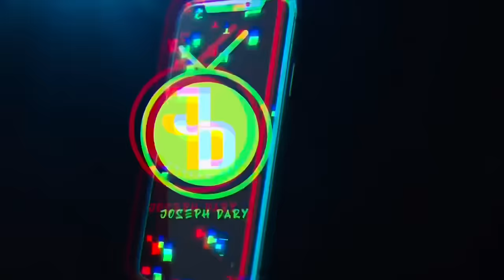Making couples switching phones for 60sec 🥳 SEASON 2 ( 🇿🇦SA EDITION )|EPISODE 233